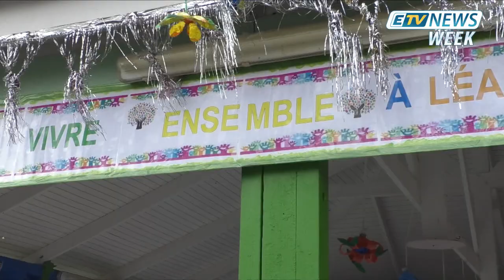JT ETV NEWS WEEK du 23 Février 2019